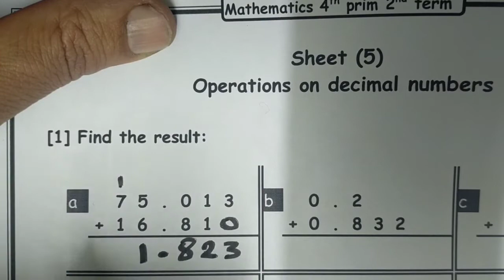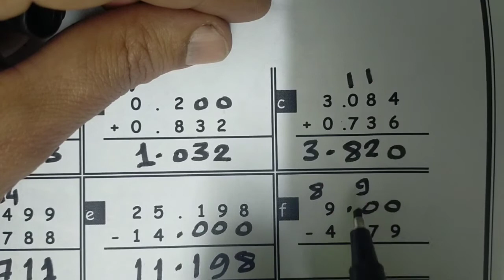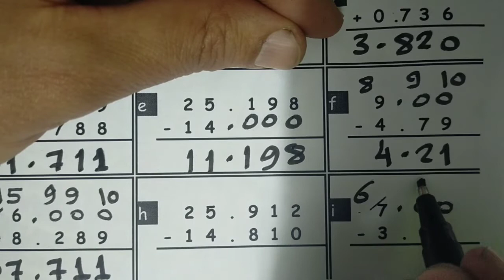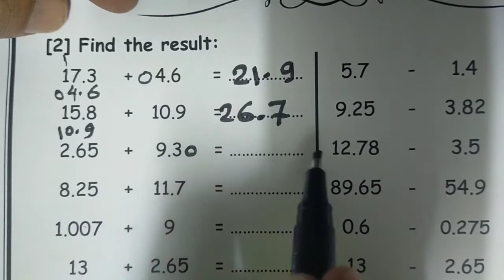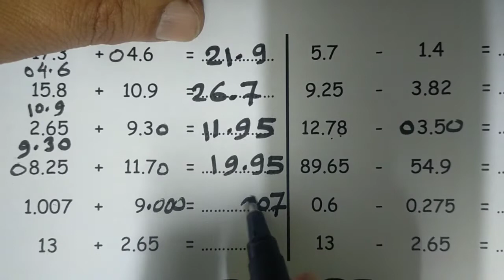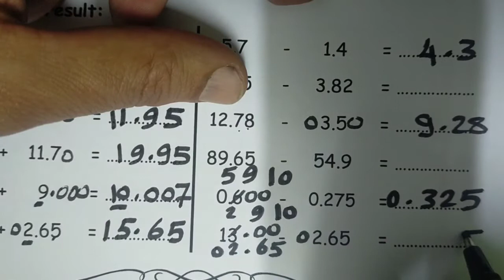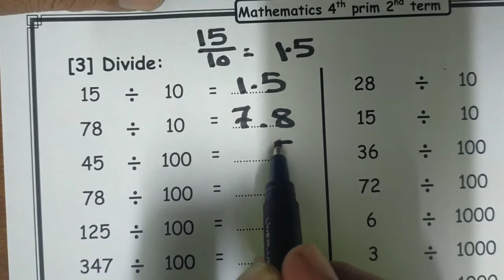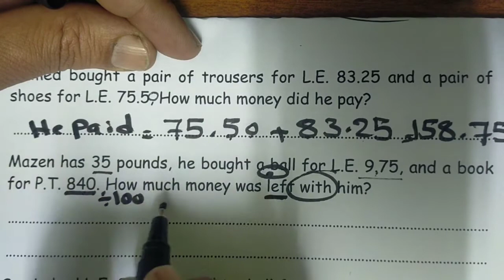Grade 4 Operations on decimal numbers by Mr Romany